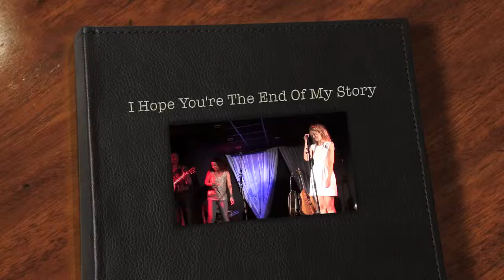The Honky Tonk Angels I Hope You're The End Of My Story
Concert de "The Honky Tonk Angels" à Heyrieux le 20 septembre 2014. Astrid Espinosa (chant) et Franck Bauquis (cajon) de Hillbilly Rockers et Laurette Canyon (chant) et Marc Gorse (guitare) de Laurette Canyon Band) interprètent "I Hope You're The End Of My Story" des Pistol Annies.